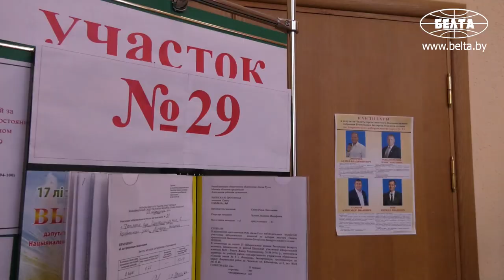Лебедев: у миссии СНГ положительное впечатление о ходе досрочного голосования в Беларуси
У миссии наблюдателей от СНГ складывается положительное впечатление о ходе досрочного голосования на выборах в Палату представителей седьмого созыва. Об этом журналистам сообщил глава миссии Сергей Лебедев.
В Беларуси находятся долгосрочные наблюдатели из восьми стран СНГ. Всего в составе миссии Содружества 475 человек, которые наблюдают за досрочным голосованием в разных регионах страны.